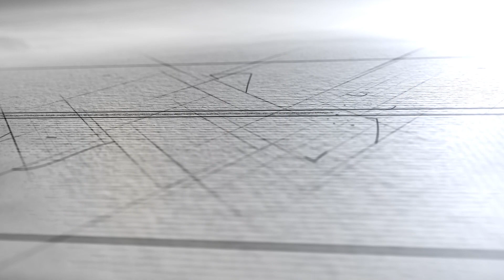Do you accept evolution or an old earth view - آیا تکامل یا دیدگاه زمین پیر را قبول دارید؟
جان پایپر (زاده ۱۱ ژانویه ۱۹۴۶) الهی‌دان، شبان و رئیس دانشکده الهیات بیت‌لحم در مینیاپولیس، مینه‌سوتا است.  پایپر به مدت شش سال (۱۹۷۴–۱۹۸۰) در دانشگاه بیتل مطالعات کتاب مقدس را تدریس کرد، قبل از اینکه به مدت ۳۳ سال (۱۹۸۰–۲۰۱۳) به عنوان شبان در کلیسای بپتیست بیت‌لحم در مینیاپولیس خدمت کند